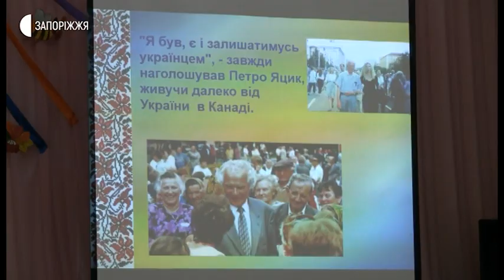Новини - Конкурс Петра Яцика в Запоріжжі - 29.02.2020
Підсумковий етап 20-го міжнародного конкурсу знавців української мови імені Петра Яцика відбувся в останній день зими у Запорізькій гімназії № 2. Учні 3-11 класів загальноосвітніх шкіл, студенти коледжів, професійних училищ, закладів передвищої та вищої освіти - загалом 30 переможців регіональних турів взяли участь у написанні творчих робіт.